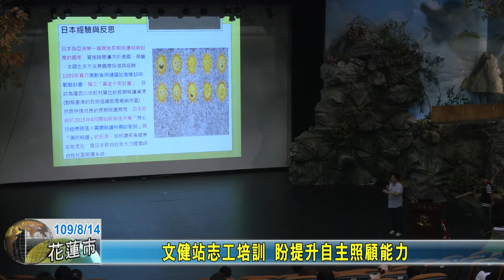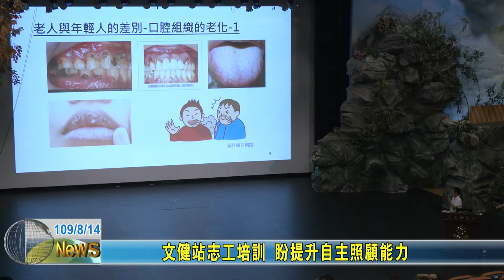20200814 10 文健站志工培訓 盼提升自主照顧能力